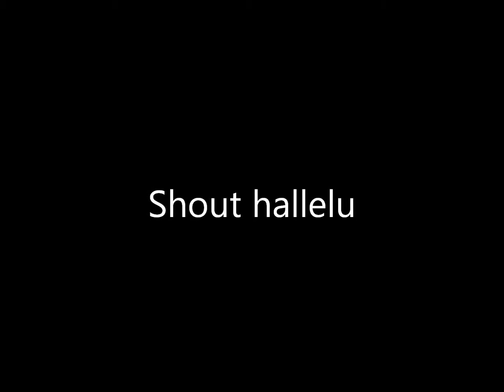Shout Hallelu - Lively Stones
Lively Stones